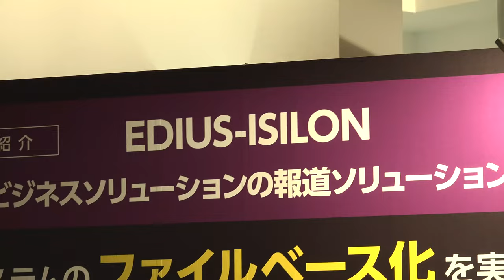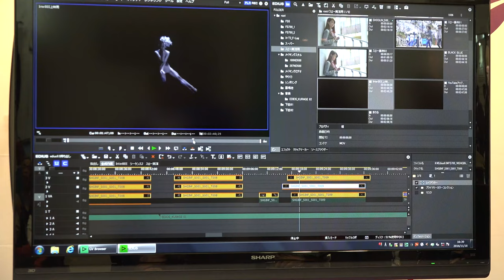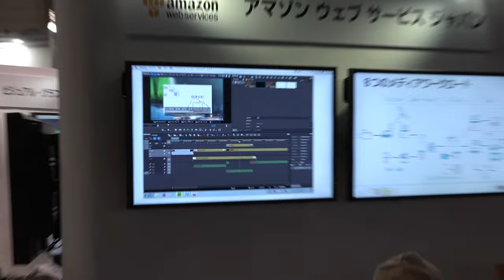EDIUS 8.3 - Report von der InterBEE Messe in Tokyo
Hinweis: Das Gespräch ist in englischer Sprache - deutsche Untertitel folgen in Kürze. Report von magic multi media GmbH von der InterBEE Messe in Tokyo. Michael Lehmann-Horn spricht mit EDUS Produktmanager Atsushi "Alex" Kataoka über die neueste Version 8.3 von EDIUS.